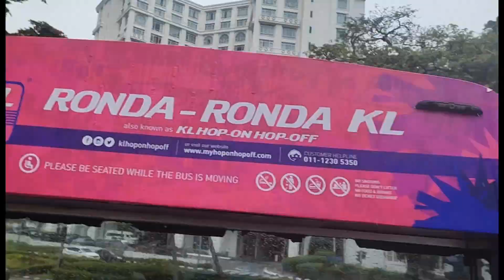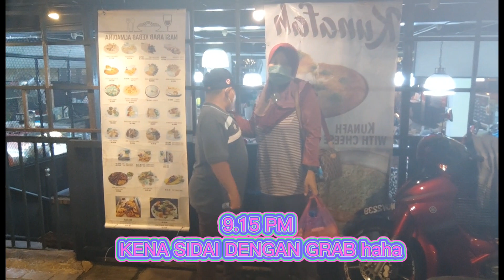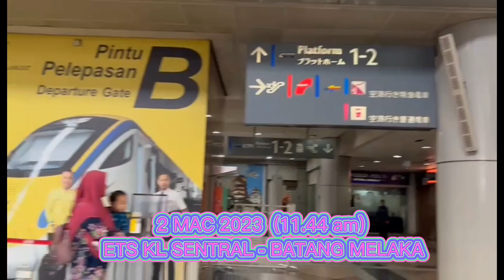SYOKNYA RONDA-RONDA KL NAIK ETS-MONORAIL-HOP ON HOP OFF BUS 2H 1M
RONDA-RONDA KL
Hop On Hop Off Bus
Monorail
Kuala Lumpur
Night In KL
Saloma Bridge
Kampung Bharu
Naik ETS